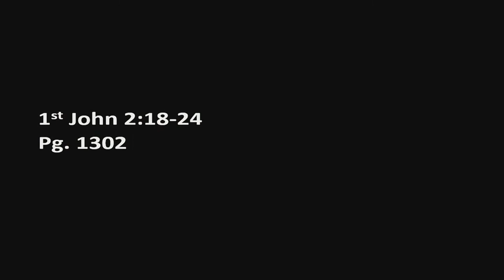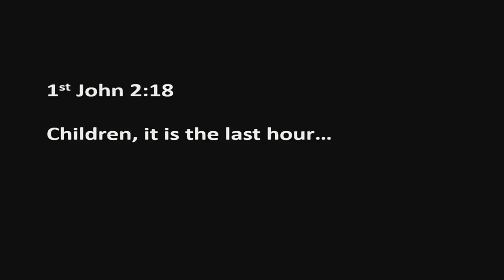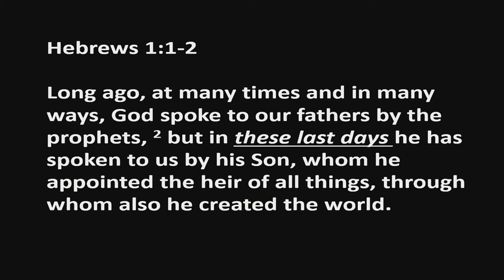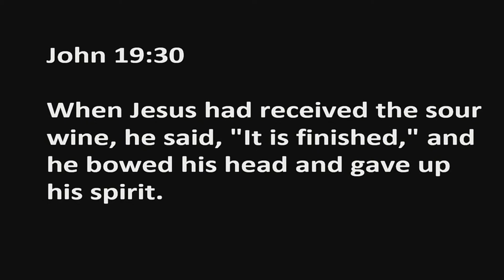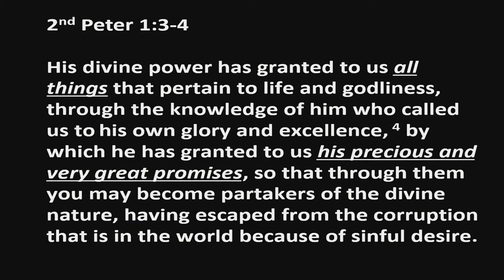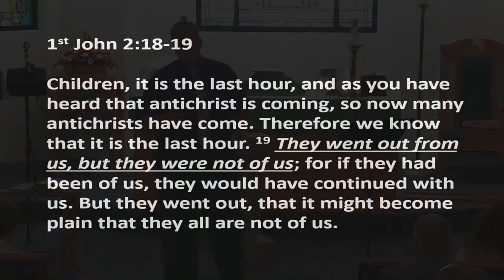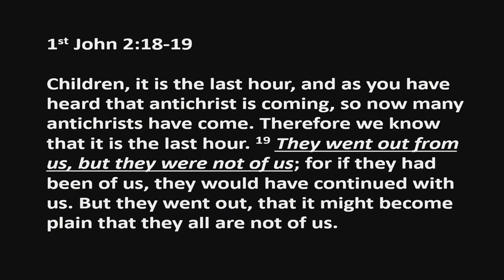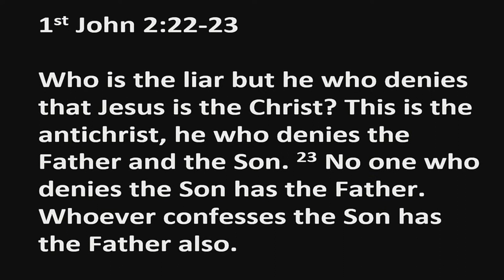Sermon Only | 1st John 2:18-24 - The last hour | August 27, 2023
Why do so many Apostles say we're in the last hour?